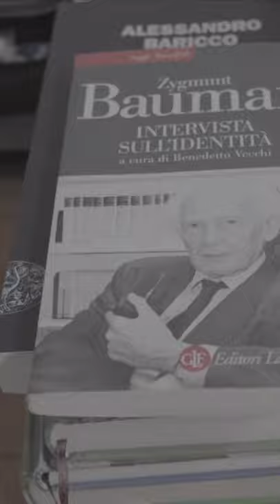Peng Shuai Paolo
Peng Shuai Paolo is a multidisciplinary artist whose works engages on social, cultural identity and tecnology issues. Co-founder of Art collective Also Group. His diverse cultural backgrounds makes the discussion of contradictions and coexistence issues one of the themes of his work. The confusion, exploration and reinterpretation of identity, and the review of self body and soul constitute his writing method of personal history. He moved to Reggio Emilia in 2004, where He continued his passion for drawing and painting at the Atelier of Caterina Colluccio. Since 2016 He lives and works in Milan where He graduated in Painting at the Brera Academy of Fine Arts.

Video produced by Lenna Kim